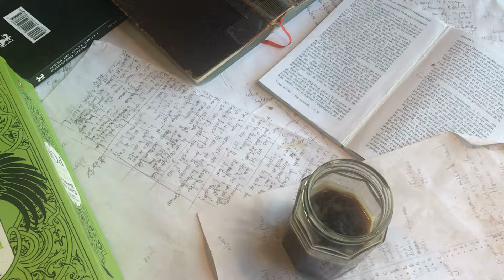EN HIVER Émile Verhaeren - La lecture du dimanche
Le sol trempé se gerce aux froidures premières,
La neige blanche essaime au loin ses duvets blancs,
Et met, au bord des toits et des chaumes branlants,
Des coussinets de laine irisés de lumières.

Passent dans les champs nus les plaintes coutumières,
A travers le désert des silences dolents,
Où de grands corbeaux lourds abattent leurs vols lents
Et s’en viennent de faim rôder près des chaumières.

Mais depuis que le ciel de gris s’était couvert,
Dans la ferme riait une gaieté d’hiver,
On s’assemblait en rond autour du foyer rouge,

Et l’amour s’éveillait, le soir, de gars à gouge,
Au bouillonnement gras et siffleur, du brassin
Qui grouillait, comme un ventre, en son chaudron d’airain.

Emile Verhaeren